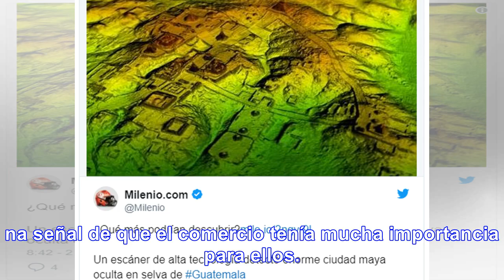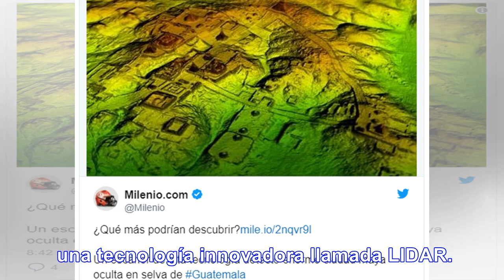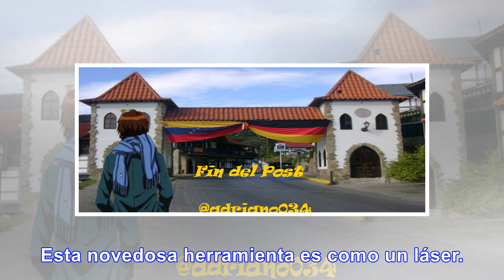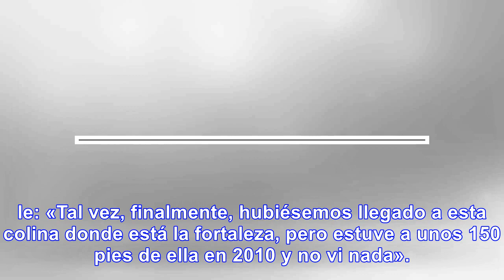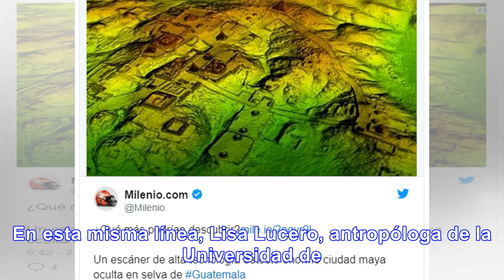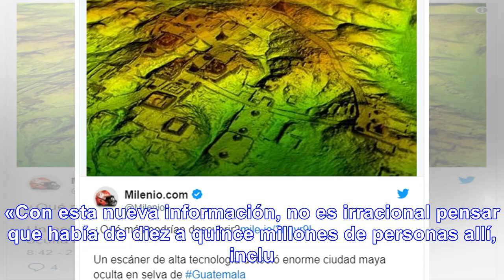Descubren gran ciudad maya oculta en la selva guatemalteca - noticias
GIF Descubren gran ciudad maya oculta en la selva guatemalteca: nadie conocía su existencia hasta ah...